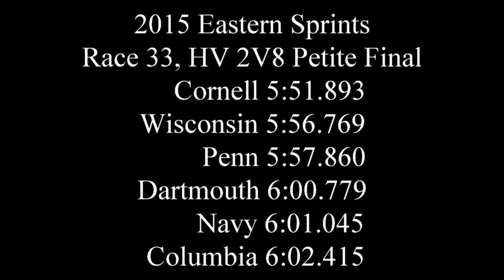2015 E Sprints 33 HV 2V8 PF Cornell Wisconsin Penn Dartmouth Navy Columbia EARC HM Rowing Crew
Lanes 1 to 6: Dartmouth, Penn, Cornell, Columbia, Wisconsin, Navy.
Finish Order:
Cornell 5:51.893
Wisconsin 5:56.769
Penn 5:57.860
Dartmouth 6:00.779
Navy 6:01.045
Columbia 6:02.415

2015 Eastern Sprints.
May 17, 2015, ~4:00 p.m. start, Race 33, Heavyweight Second Varsity Eight Petite Final, Lake Quinsigamond, Worcester, Massachusetts.
Weather: Yet another Lovely Day on Lake Quinsigamond. For the 2V8 PF, very mild headwind out of due Southeast at a negligible mph at the camera site along the rail on Regatta Point. Partly cloud. Temp ~85 F.